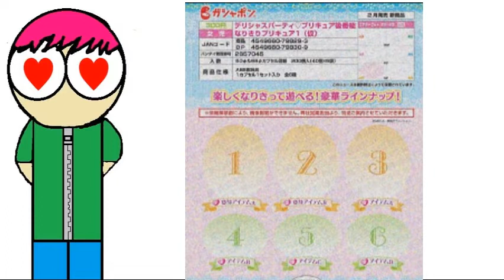Precure 2023!? Thing I want to see. Wants, Theories, and facts!